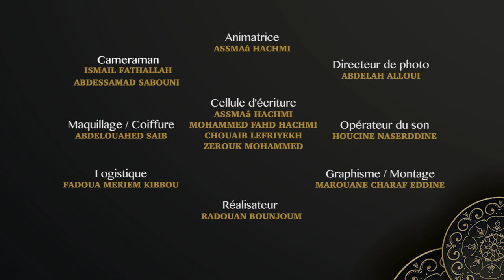وقفة مع السلوك - توسيخ الاماكن العمومية - الحلقة 12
وقفة مع السلوك - توسيخ الاماكن العمومية